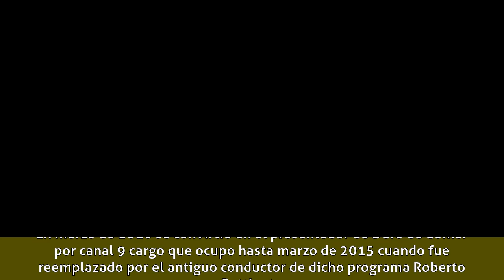Daniel Tognetti - Biografía